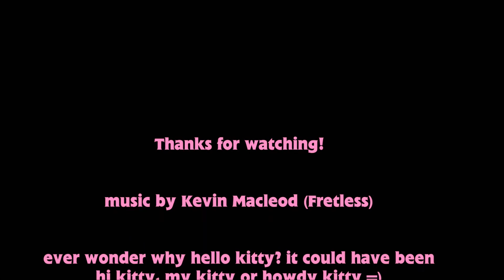RePLAY saTOYday 5: Mega Bloks Hello Kitty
My Hello Kitty collections by Mega Bloks